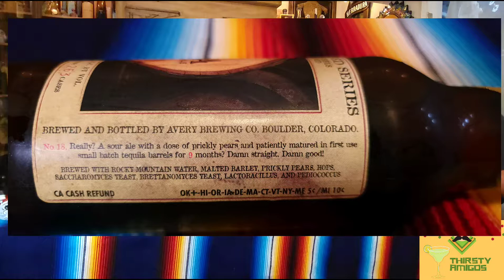Cellared Beer Series # 1 : Avery Brewing 2014 OPUNTIA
We start our Cellared Beer Series journey with a great brew from Avery Brewing Company in Boulder, Colorado. This is OPUNTIA, No. 18 in their on going Barrel-Aged Series.

This Beer is from February 19th 2014! Does it still taste as great as we thought it did in 2014? Let's find out together and see how this Beer has held up to "accidentally" being cellared.

T.A.
SALUD!